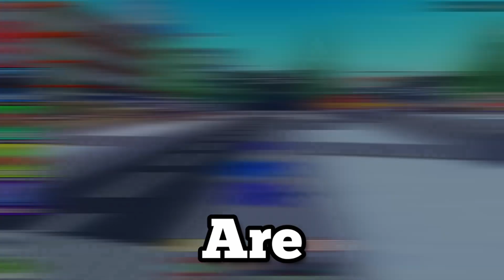😱NEW YEARS CRATES EARLY?? Toilet Tower Defense Update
OMG PARTY CAMERAMAN NEW UNIT OMG YAY

CHRISTMAS UPDATE IN TOILET TOWER DEFENSE
PRESENT GLITCH IN TOILET TOWER DEFENSE
NEW YEARS UPDATE IN TOILET TOWER DEFENSE

This is a Roblox Toilet game named Toilet Tower Defense! The latest update was ep 68 part 2 / episode 68 part 2. Next is ep 69 part 1/ episode 69 part 1!